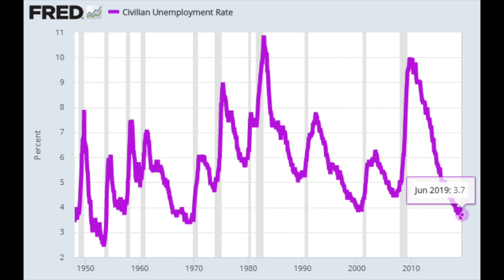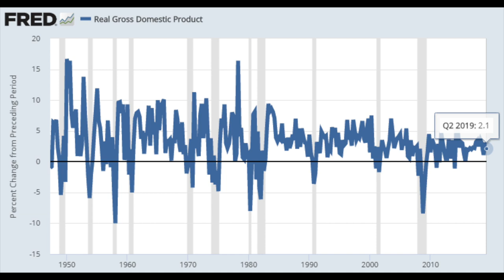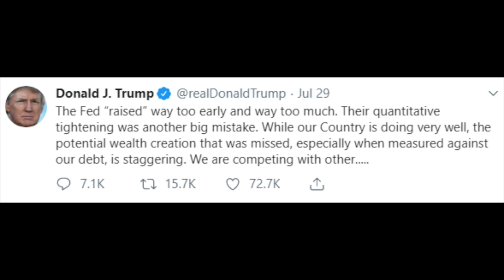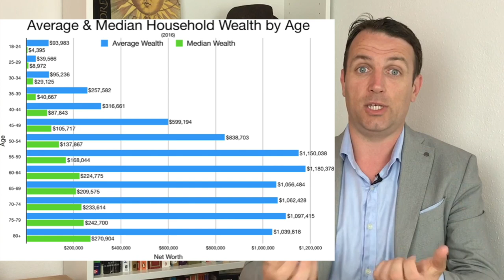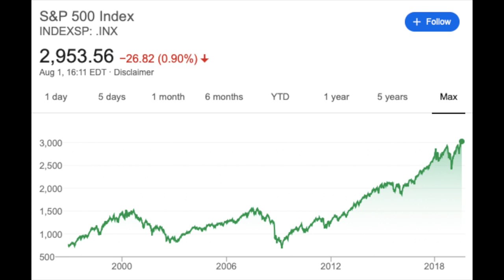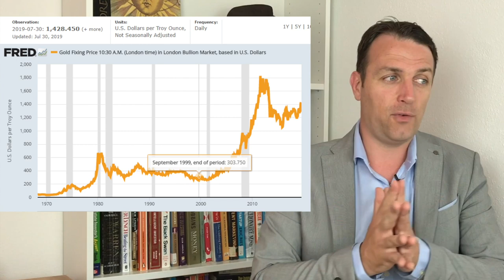Stock Market News - Economic Fundamentals Are Weak - Inflation Ahead Given FED Rate Cut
An overview of the situation, the economic fundamentals and the financial engineering around it. The FED cutting interest rates now, means they will try to control the uncontrollable, making it more difficult in the future.

I am also a book author:
Modern Value Investing book: